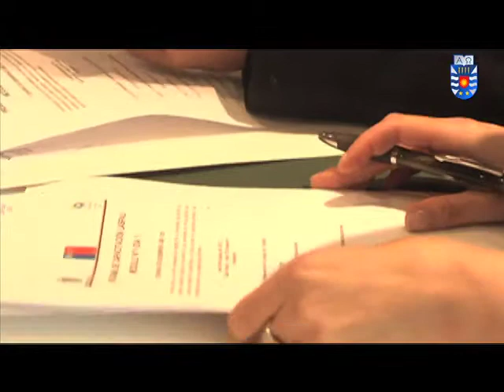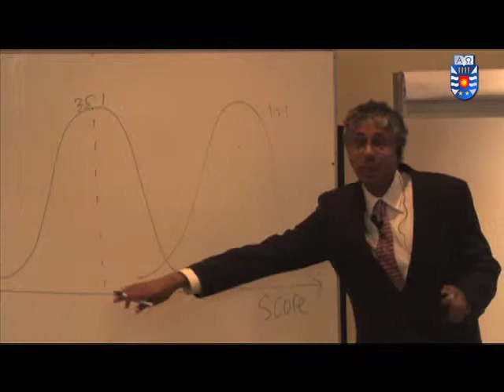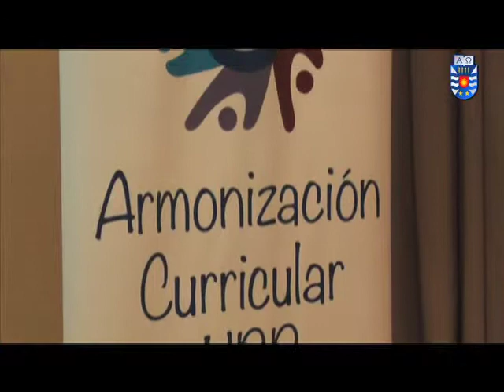Con académico de Laspau-Harvard, UBB continúa y proyecta plan de formación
La Universidad del Bío-Bío editará la versión en español del libro Street - Fighting Mathematics, del Dr. Sanjoy Mahajan, para ser distribuido en nuestro país y Latinoamérica, en lo que constituye un nuevo aporte de la UBB al sistema universitario chileno y continental. Queremos proyectar los esfuerzos institucionales para mejorar los procesos formativos y generar un cambio a nivel  nacional e internacional, comentó el vicerrector académico Aldo Ballerini Arroyo.